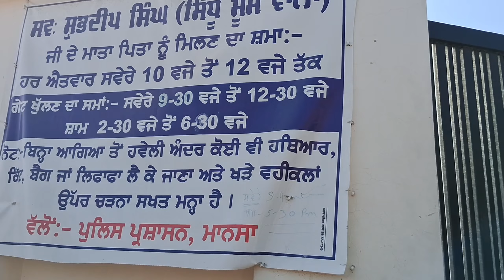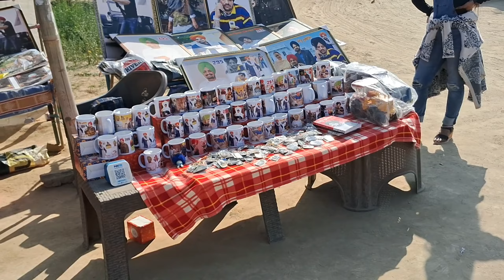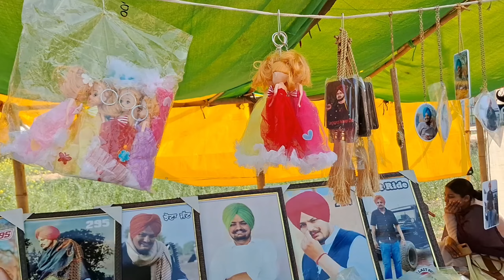Sidhu Moose wala House Tour 💔 🏠 Sidhu Moosewala Memorial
sidhu moose wala ka house andar se kaisa hai
how to make sidhu moose wala house in minecraft